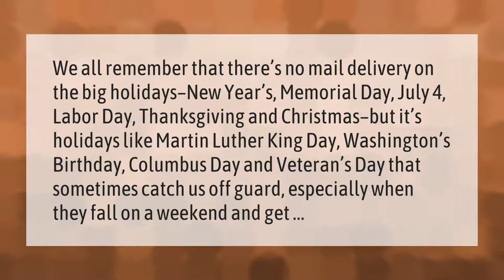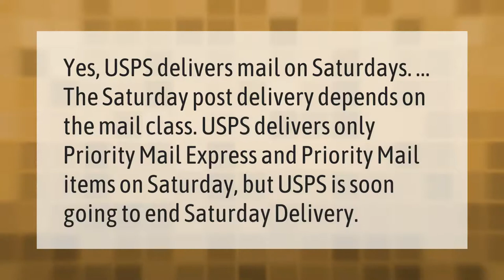What holidays post office closed?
00:00 - What holidays post office closed?
00:40 - Does the mailman come on Saturday?
01:08 - Was today a postal holiday?

Laura S. Harris (2021, February 11.) What holidays post office closed?
    AskAbout.video/articles/What-holidays-post-office-closed-217628